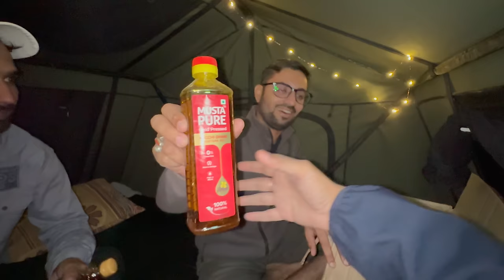Leopard का बच्चा हमारी Car Camping के नज़दीक आ गया Car Night Camping in Dangerous Forest of Jammu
💰Stop living without cash! 🙅

You Can Support us - UPI ID : wanderlustsahil@ybl

Products Which I Used

Callmate 80000mAh Ultra High Capacity Power Bank
Toilet Tent for Camping
Portable Folding Small Size Table
Comfortable Safe Toilet Stool
10 Liter Collapsible Water Storage Tank
3-Compartment Storage Box for Outdoor Food Camping
Vlogging Kit for Video Making, LED Light
Decoration Fairy String Lights with USB, High Brightness
Coleman 10 °C Polyester Sleeping Bag
Butane Gas Canister for Camping
camping stove
Camping Stove with CP250 Portable Gas Cartridge - Pack of 4
Folding Camping & Fishing Chair
Folding Camping Chair Portable Compact for Outdoor Travel
Coleman Camping Tent with Spacious Porch for Extra Storage
AmazonBasics 8 Person Family Tent